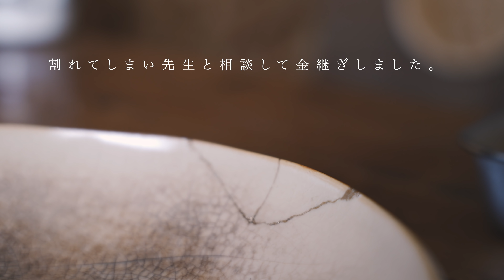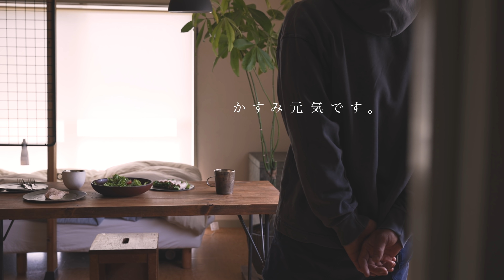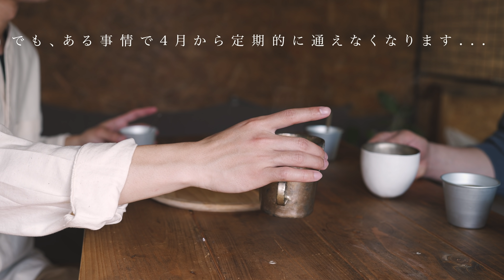近所に引っ越してきた陶芸の先生をおもてなし。【一人暮らしの日常#176】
musicいつもお世話になってる陶芸の先生をおもてなししました。
生パスタ、鶏むねと大葉巻、春菊のサラダなどを作りました。
デザートにプリンをたくさん作ったんですが、まさかの反応が...笑

本当に楽しい時間でした。

初の著書が２０２０年５月９日に発売しました!!Amazonにて受付中です↓

Hello. It is okudaira base channel.
I send my everyday life with this channel.
I introduce a tool and the food of everyday life!